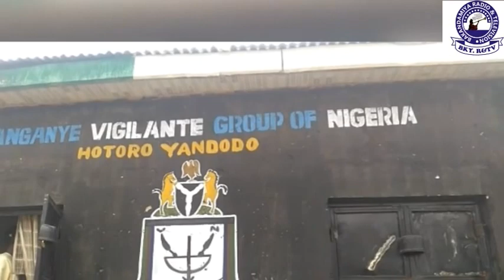Wasu yan sara suka sun kaima ofishin yan sintiri farmaki a kano inda suka jima mutane 9 raunika